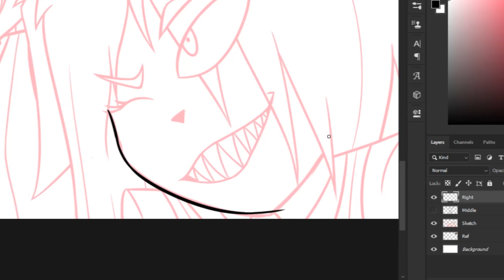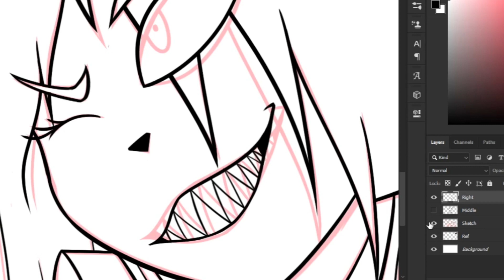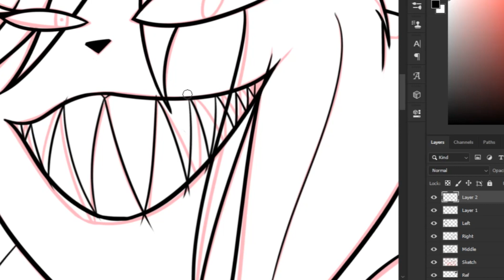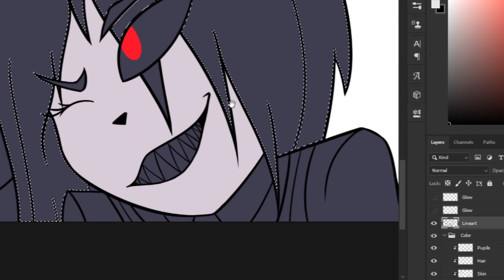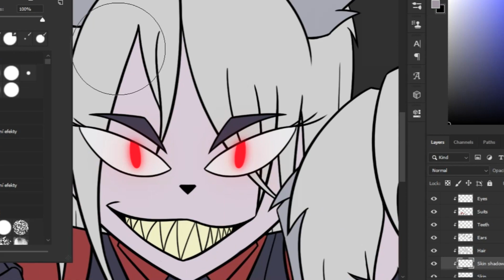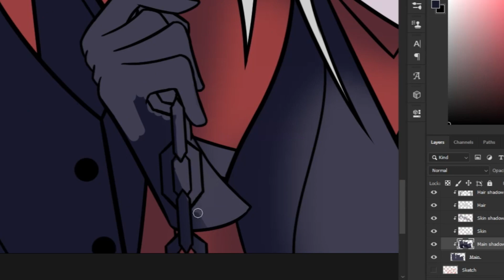Cerberus // Helltaker Fanart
"Go on, take us with you, see what happens."